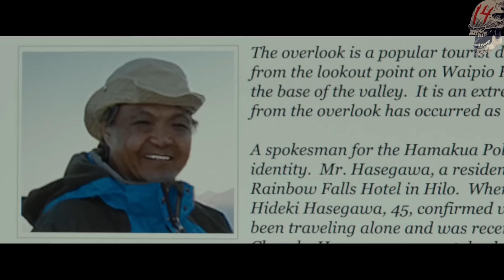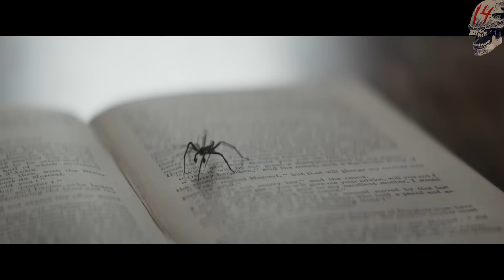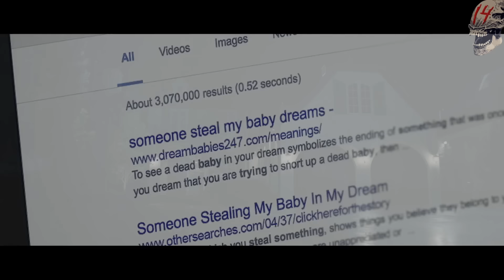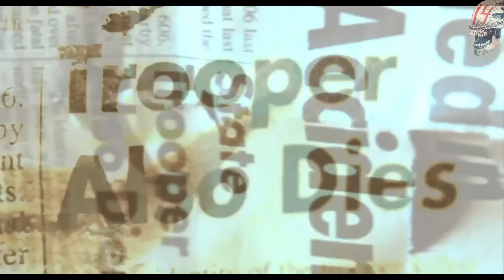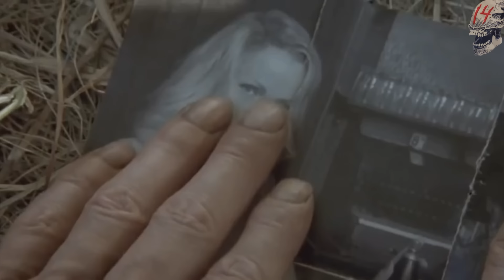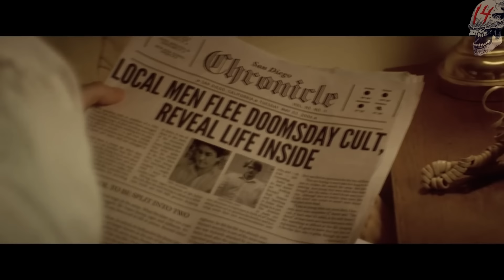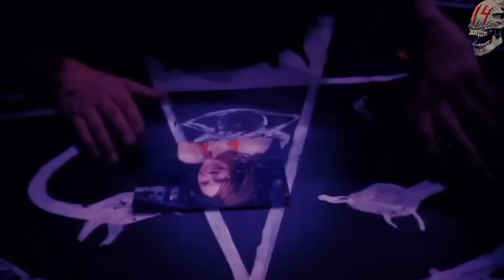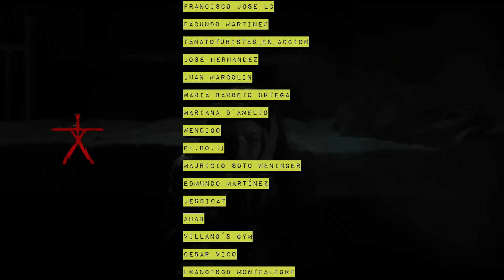Películas de TERROR que HAY QUE VER al menos UNA VEZ EN LA VIDA